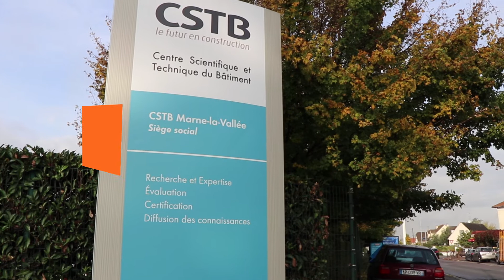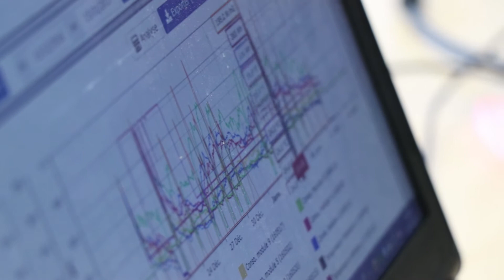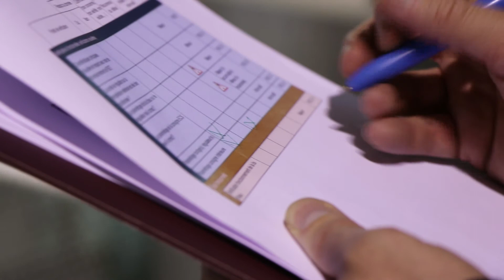MERLiN - PACTE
Le projet MERLiN qui s'appuie sur la méthode ISABELE progresse pour proposer aux professionnels une mesure fiable de la performance énergétique intrinsèque d'un bâtiment, à réception des travaux. Après avoir conçu et testé la méthode ISABELE (In situ Assessment of the Building EnveLope pErformances) dans un logement neuf, le CSTB travaille à l'élaboration d'un protocole d'évaluation global (enveloppe et équipements techniques) pour les professionnels.